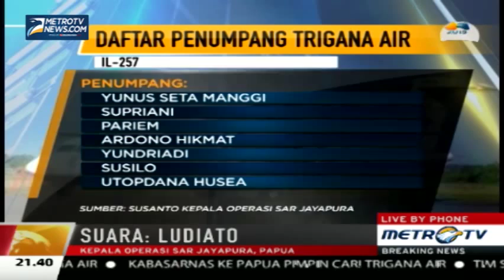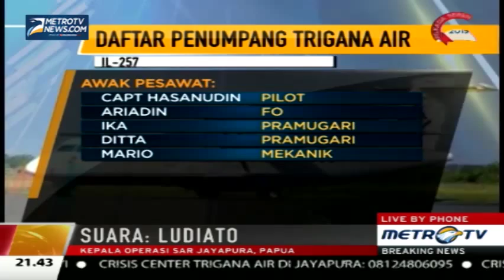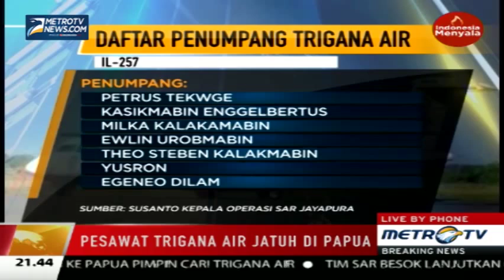Lokasi Jatuhnya Trigana Air Sulit Dijangkau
Kepala Kantor SAR Jayapura Papua Ludiato menyatakan bahwa akses menuju lokasi jatuhnya pesawat Trigana Air sulit dijangkau karena kondisi geografis yang sangat ekstrem dan cuaca yang buruk, Minggu (16/8/2015).